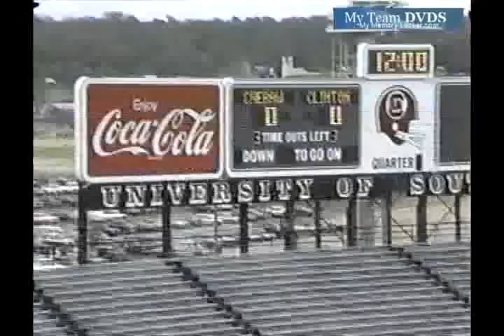Clinton vs Cheraw 1993 South Carolina Football (1 of 2)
GloryYears.com Presents - Clinton vs Cheraw 1993 South Carolina Football (1 of 2)-v2535